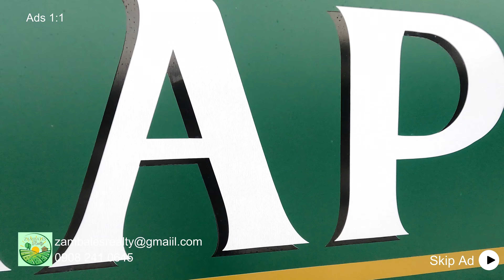Small-cut Farm Lots (100 & 200 SQM) in Zambales